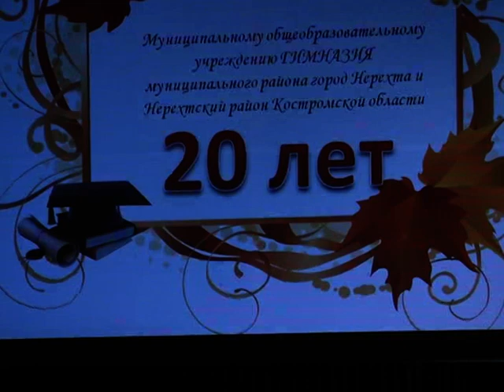20 лет Гимназии 1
20 лет Гимназии 1